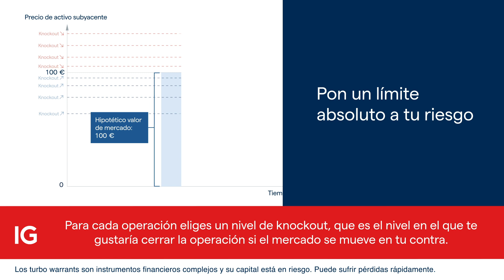Tú pones el límite absoluto a tu riesgo | Descubre el trading 24 horas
Para cada operación eliges exactamente dónde se situará tu nivel de knockout, que es el nivel máximo de riesgo que llegarás a asumir.